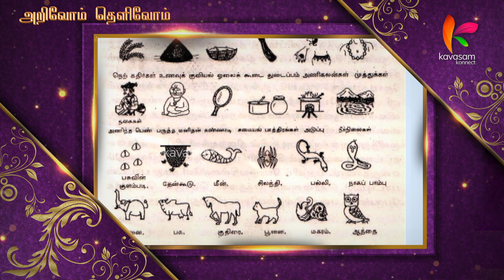அறுகோணம் ஐங்கோணம் சாமரம் சிம்ஹாசனம் l Revathi Sankaran | அறிவோம்தெளிவோம் l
எங்கெல்லாம் மகாலட்சுமி இருக்கிறாள்?!

Pillayar petti on Sri Sankara TV. It is hosted by Mrs. Revathi Sankaran. Through this series, Mrs. Revathi Sankaran beautifully describes the myths, legends, Hindu culture of our country and why we should follow our ancient culture even today.Each story in each series.Interesting explanations.
Sri Sankara TV